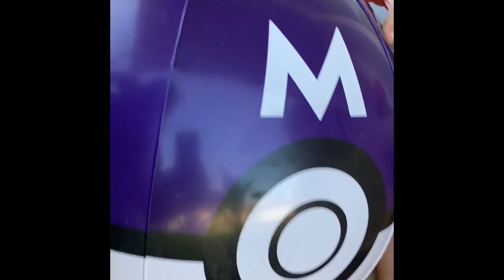Let’s Play Pokémon Battle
Kids Playing with Pokémon Toys